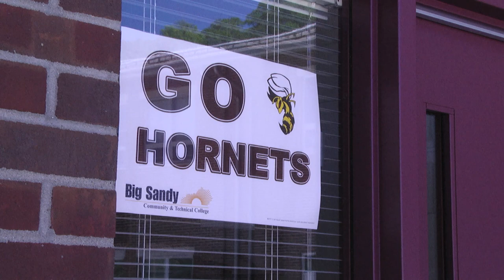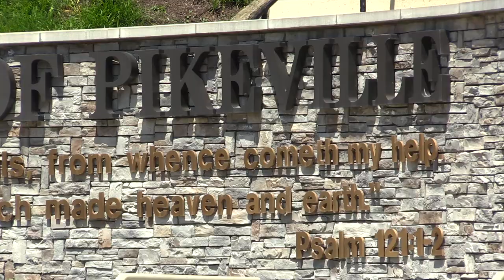teen dies in crash